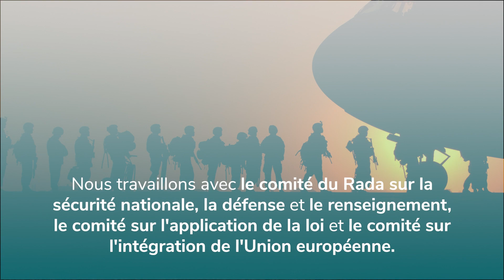Programme de responsabilité parlementaire pour le secteur de la sécurité (PASS Ukraine)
Par le biais de l'initiative Responsabilité parlementaire pour le secteur de la sécurité (PASS Ukraine), le Centre parlementaire et l'Agence pour les initiatives législatives (ALI) favorisent la paix et la stabilité en Ukraine, en aidant le Parlement ukrainien à superviser et à réformer la gouvernance du secteur de la sécurité et de la défense.